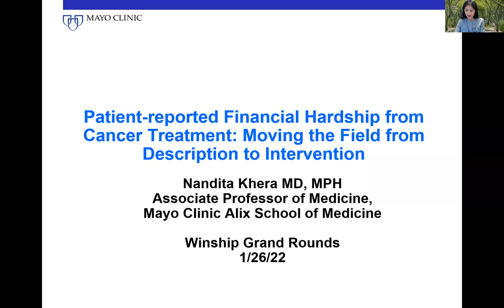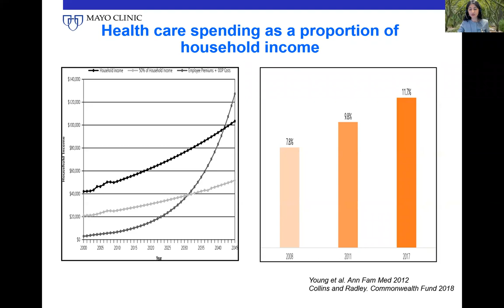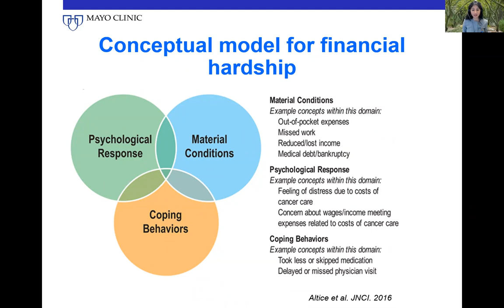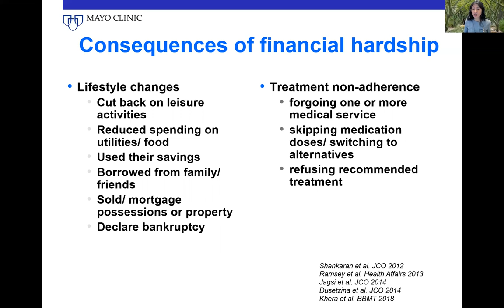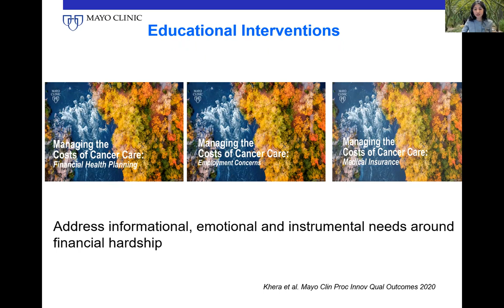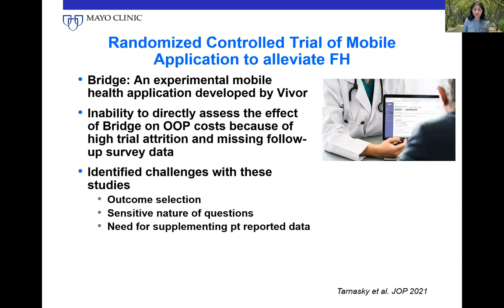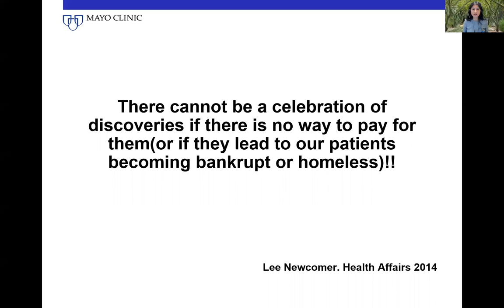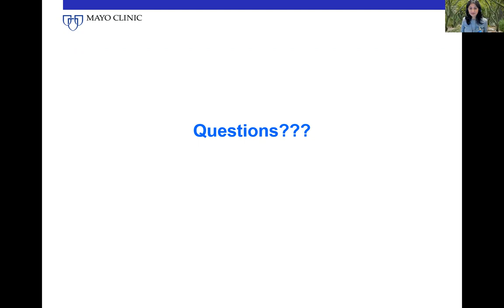Winship Grand Rounds: January 26, 2022 - Nandita Khera, MD, MPH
"Patient Reported Financial Hardship from Cancer Treatment: Moving the Field from Description to Intervention"
Nandita Khera, MD, MPH
Associate Professor, School of Medicine
Mayo Clinic